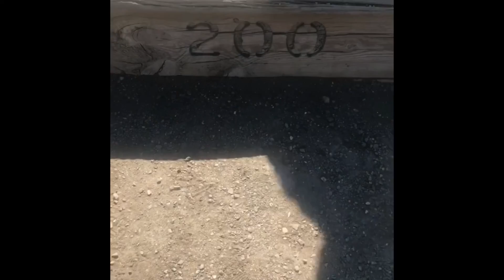Colorado Summer Visit 2018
Family time!! Colorado time!

Created by: VivaVideos